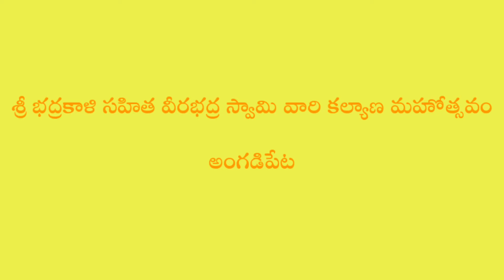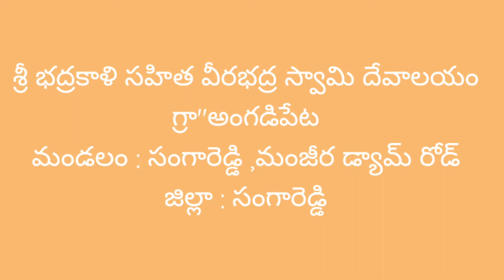శ్రీ భద్రకాళి సహిత వీరభద్ర స్వామి వారి కల్యాణ మహోత్సవం ,అగ్నిగుండాలు @ అంగడిపేట ౹౹ Mana Sangareddy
శ్రీ భద్రకాళి సహిత వీరభద్ర స్వామి దేవాలయం
అంగడిపేట